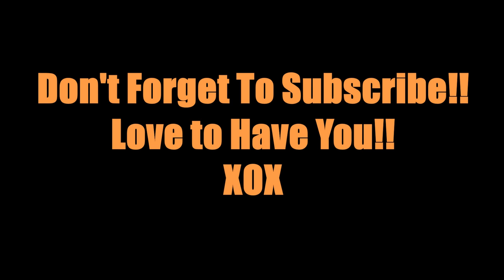Fall Lipstick Collab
Hi Beauties!! This is a Collab with some wonderful ladies from a group i am with on FaceBook called " Ladies Who Collab" Please check Links down below in the show more bar.
Links To All In The Collab
Facebook Page Ladies Who Collab